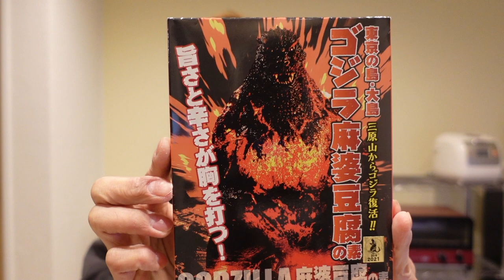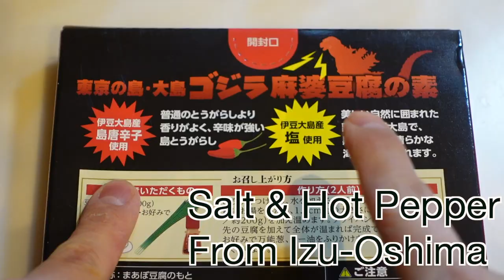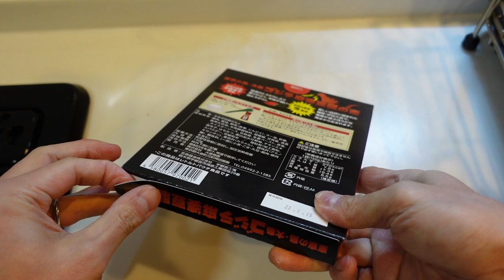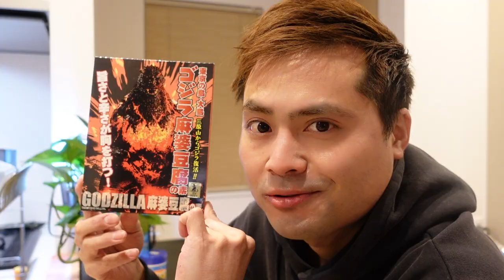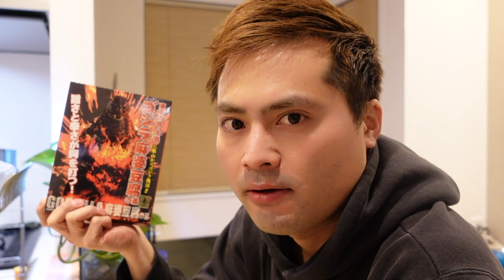Godzilla Mabo Tofu/ゴジラ麻婆豆腐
「東京の島・大島　三原山からゴジラが復活！！」「旨さと辛さが胸を打つ！」とやたらキャッチーな情報が多いゴジラ麻婆豆腐を作ってみました。

Tofu is supposed to be healthy food, but this mabo tofu is dangerous!
If you can't eat spicy food, stay away from this Godzilla mabo tofu.